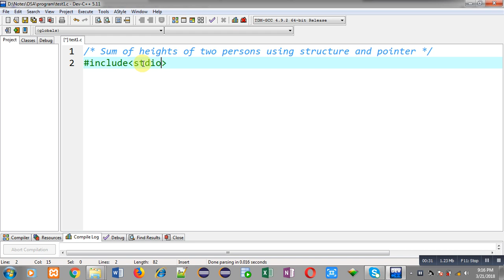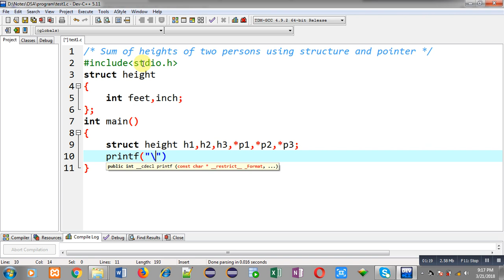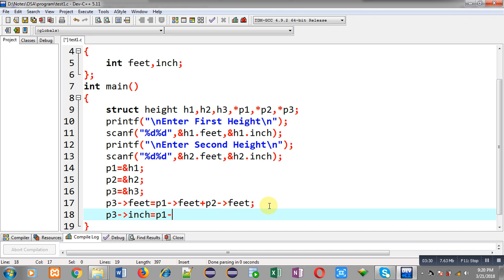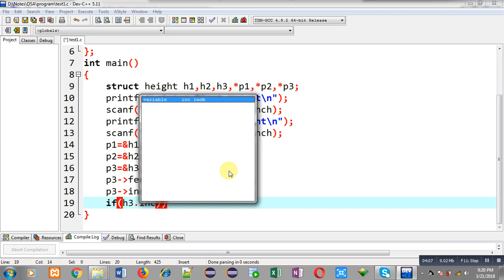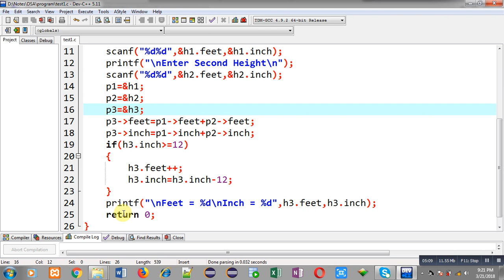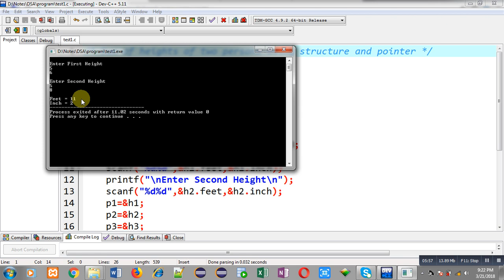Sum of heights of two persons using structure and pointer in c programming | by Sanjay Gupta